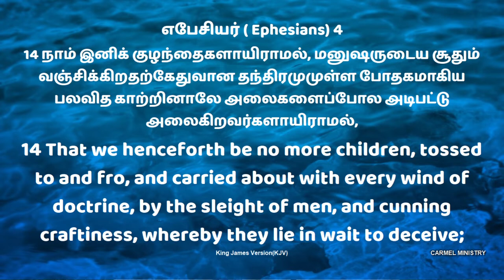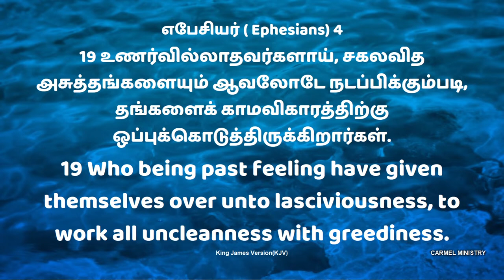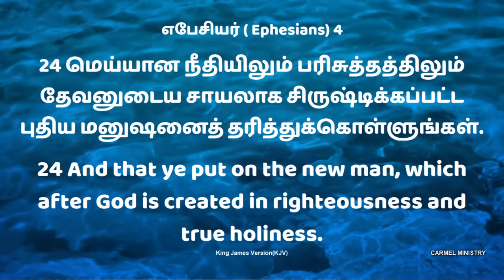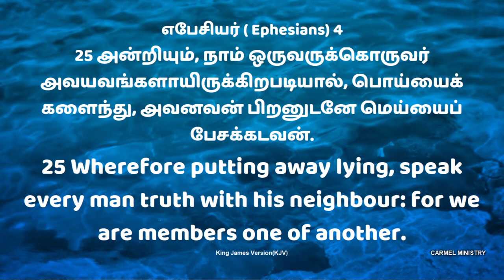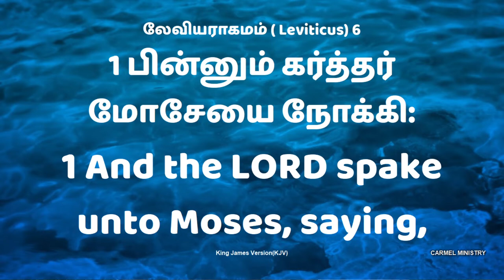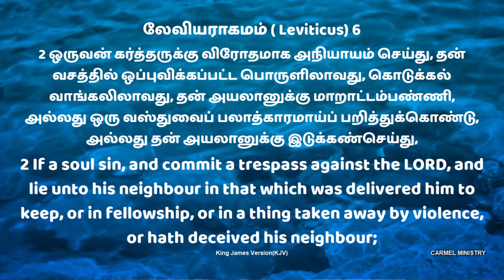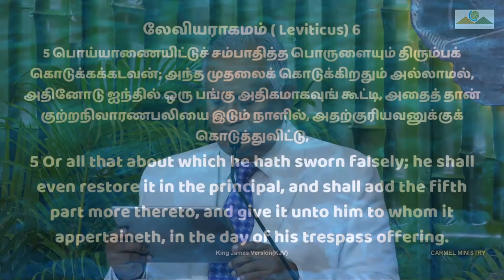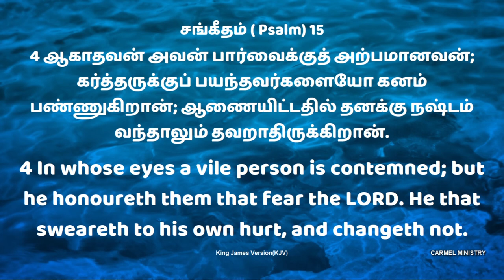தேவனின் சாயலில் படைக்கப்பட்ட புதிய மனிதன் பாகம் - 3 | Pr Robert Simon | Carmel Ministries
In The Likeness of God The New Man Part - 3 | தேவனின் சாயலில் படைக்கப்பட்ட புதிய மனிதன் பாகம் - 3 | Dhevanin Saayalil Padaikkapatta Pudhiya Manithan |

Message Title / தேவ செய்தி தலைப்பு: In The Likeness of God The New Man Part - 3 | தேவனின் சாயலில் படைக்கப்பட்ட புதிய மனிதன் பாகம் - 3 | Dhevanin Saayalil Padaikkapatta Pudhiya Manithan |

In The Likeness of God The New Man Part - 3 |தேவனின் சாயலில் படைக்கப்பட்ட புதிய மனிதன் பாகம் - 3 | Dhevanin Saayalil Padaikkapatta Pudhiya Manithan | தமிழ் தேவ செய்தி | முனைவர் இராபர்ட் சைமன் | கர்மேல் ஊழியங்கள் | Tamil Message | Pr. Robert Simon | Carmel Ministries

The New Man

Our Address:
Carmel Christian Assembly
103, Brickkiln Road,
Purasawalkam,